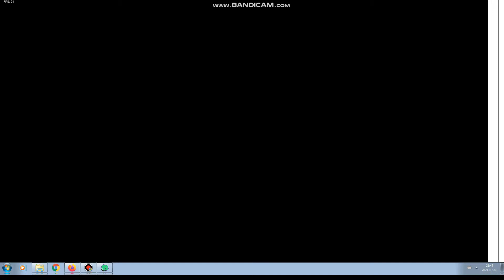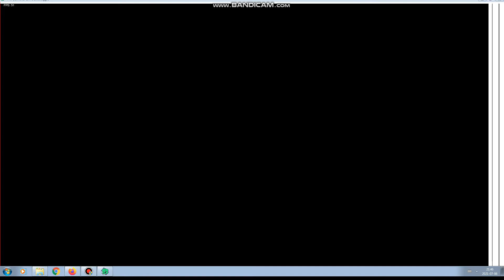Smoke 'Em Out Struggle FNF część 2.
Całość na hardzie 100% legit jeśli nie wiesz o co chodzi to wejdź w mój kanał i poszukaj pierwszego odcinka z SEOS
edit: Sam nie wiem o co mi chodzi bo to do następnego odcinka XDDD